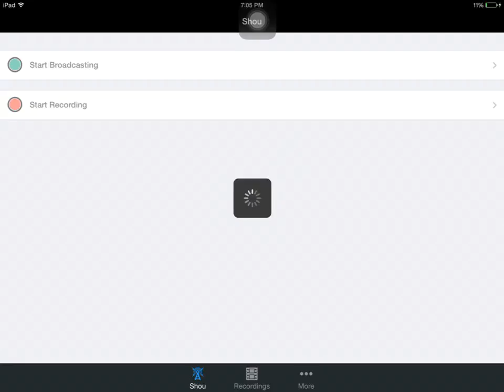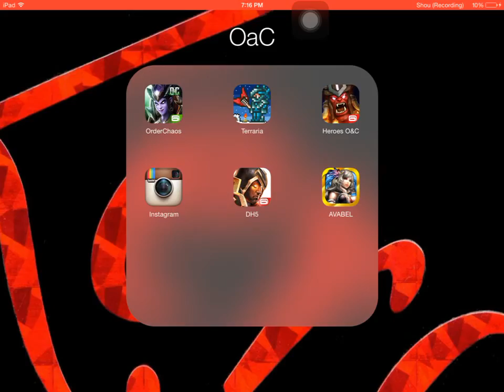Where to Farm to get gold in oac